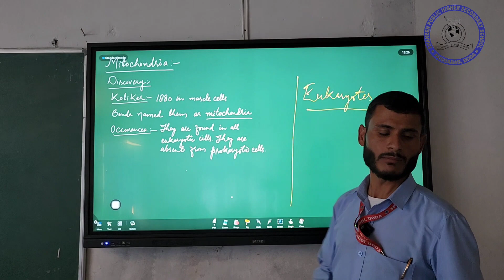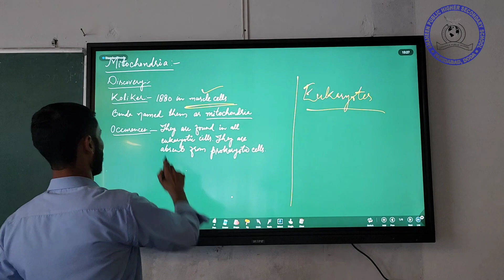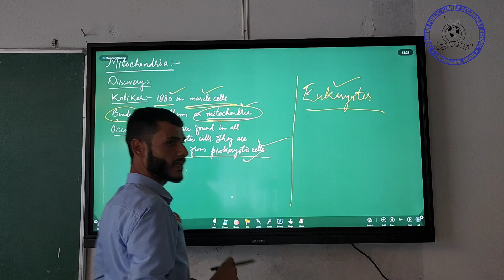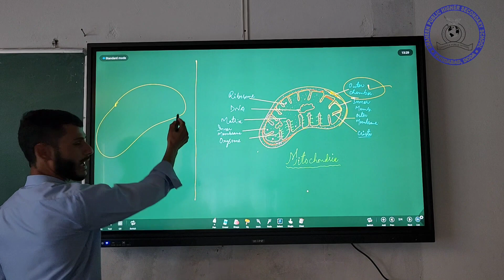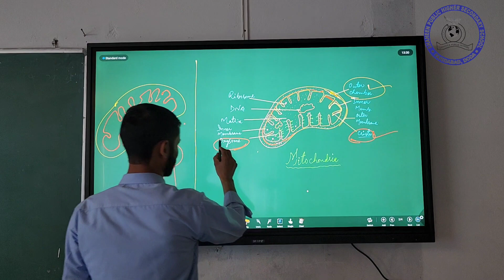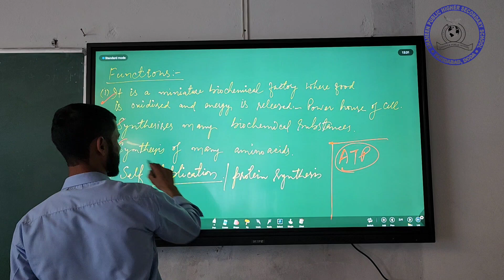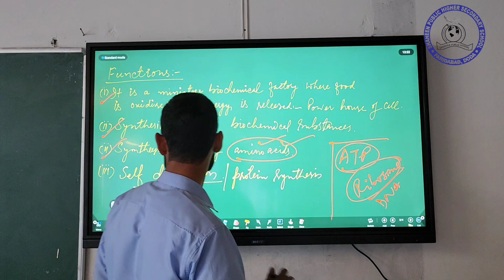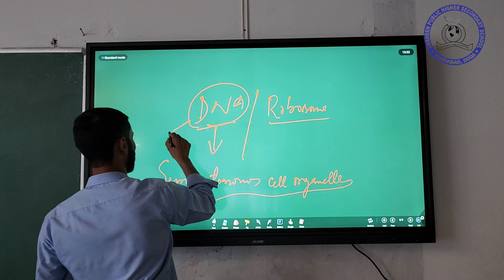Cell Biology By Mr. Irshad..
Cell Biology By Mr. Irshad. Short Lecture.